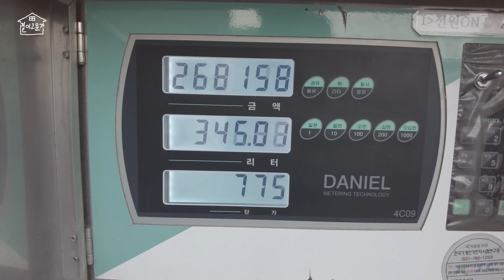EP 28. | 시골로 귀촌한 집돌이집순이는 집에서 노는게 좋아요 | 주택살이 | 전원주택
집합금지로 어디에도 갈 수 없는 설날이 왔어요.
그렇지만, 집을 좋아하는 집돌이집순이는 상관없어요.
부모님들께는 화상세배로 설날 인사를 드리고
우리만의 설 명절을 즐겼어요.
떡만두국 끓여먹고 단호박에 수육.
게임도 하고 춤도 추고 뭐 그렇게 우리는 집에서 놀았어요.

집에서 노는게 좋은 40대 집돌이집순이의 명절을 담아봤어요.

결이고운가를 소개합니다
결이고운가는 결이고운~ 집이라는 의미입니다. 두 가지 의미를 갖고 있어요.
하나는 아들의 이름이 '정 결' 이고 '결'이가 곱다는 뜻이에요.
하나는 집에서 결이곱게 살아가고 싶다는 희망입니다.
'결'이라는 이름은 남편인 제가 지었어요. 어느날, 황금어장 '무릎팍 도사'를 보는데
그날의 초대손님이 쎄씨봉 '이장희'님이었어요. 이 분이 여기서 말씀하시는데
'결이 곱다'는 표현을 사용하셨어요. 이 말을 듣는 순간, 소름이 쫘악. 어감도 좋고
너무 아름답다는 생각이 들었어요.

물론 이 때, '집을 지어서 집이름을 결이고운가로 짓자' 이런건 아니었어요.
서른네살에 집 지을 돈이 어디있겠어요.
회사의 개처럼 일만 죽어라 하다보니 5년이 흘렀고 일과 가정의 저울질에 힘겨워했던
우리 부부는 아파트를 떠나 집을 짓고 마당있는 집에서 살기로 결정했어요.
모아놓은 돈이요? 물론 있었죠. 집짓기에는 부족한 돈이 있었죠.
대출을 받을 수 밖에 없었어요. 도시생활권에 집을 지으려면
대출로도 지을 수 없었구요. 그래서 경기도 양평, 이곳으로 오게 되었어요. 양평 땅이
엄청 넓은 거 아시죠? 이곳에도 양평의 강남이 있고 강북이 있고 변두리가 있답니다.
그렇게 우리는 양평에서도 변두리생활권에 대출을 받아 겨우 집을 지었어요.
바닥면적 22평짜리 집을요. 작아요.

여기까지 글을 읽으신 분들은 궁금하실거에요. 그럼 직장 출퇴근은? 공무원인가?
저는 회사를 그만두고 귀촌했어요. 이 때 당시 아내도 일을 하지 않는 상태였구요.
기가 막히죠? 대출받고 집 짓는데, 부부가 일은 안하다니? 정말 누가보면 미친거죠.
대책없이 집을 짓다니. 이 얘기는 제 블로그에 가면 읽을 만한 글들이 있으니
참고해 주세요. 이런 미친짓 얼마나 사연이 많았겠어요?

직장도 없이 연고하나 없는 시골에서 전재산 털어 대출까지 받고 집을 짓는데
시공사 혹은 땅 분양업자에게 사기당하면 완전 개 그지 되는거잖아요. 오우, 생각만
해도 소름이...끔찍하네요. 그래서 우리 가족은 집을 짓는 곳으로부터 걸어서 10분거리에
원룸 월셋집을 얻어 매일같이 집 짓는 과정을 감시(?)했어요. 영혼까지 끌어서 짓고
있는작은 목조주택에 계약과는 다른 나무를 사용한다던지 녹슨 철근을 쓴다던지 하면
안되잖아요. 아내는 매일을 매의 눈으로 감시했어요. 다행히 하늘이 도우셔서
시공사를 잘 만나 남향의 따뜻한 집을 지을 수 있었어요.

이렇게 지은 집이에요. 집 짓는데 십년이 늙는다는 우스개 말이 있잖아요.
저희는 뭐... 십년까지는 아니고 한 일년 정도? 뭐 그렇 게나 고생은
안했던거 같아요. 다만 돈이 없어서 집안의 거의 모든 가구를 직접 제작한 아내님의
손발이 고생을 모두 쓸어담았죠. 2016년말 부터 입주하여 살았으니 이제 만 4년이
넘었군요. 와, 벌써 5년차라니... 귀촌...그 말로만 듣던 귀촌을 해서...5년을 살고
있어요. 저도 믿기지 않아요.

결이고운가 거주 5년차에 시작하는 유튜브에요. 시골의 일상이 뭐 그리 대단하겠어요.
예전에는 이 일상을 블로그에 글로서 기록을 했어요. 그런데 첫 영상을 열흘동안
힘들게 제작하고 업로드하고 나니 유튜브를 통해 영상으로 보는 맛이 꽤나 좋더라구요.
잘되서 우리도 광고라는게 붙어서 수익이 나면 무지 좋을거고 안되도 일상을
영상으로 남겨 대대손손 돌려 보는것도 좋겠단 생각이 들었어요.
그렇게 시작한 결이고운가 유튜브입니다.
더도 말고 덜도 말고 입가에 옅은 미소 한모금 짓고 가시면 그걸로 만족합니다.
이 글과 영상을 보시는 모든 분들, 행복하세요.

미디어 속 결이고운가

카카오브런치 X 볼드저널 콜라보 에세이 대상수상 [집이 주는 힘]

글로 만나는 결이고운가